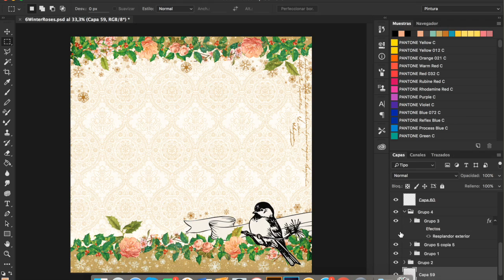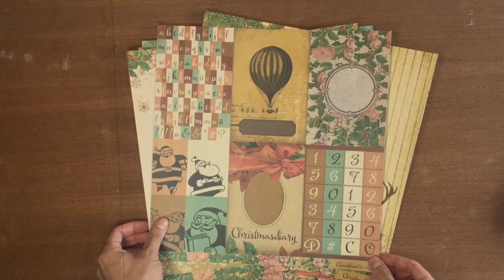Christmas Scraps - Nueva colección de papel diseñada por Alberto Juárez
Christmas Scraps es la nueva colección de papel para Scrapbooking diseñada por Alberto Juárez. Una colección navideña perfecta para tus trabajos de otoño, invierno y navidad.